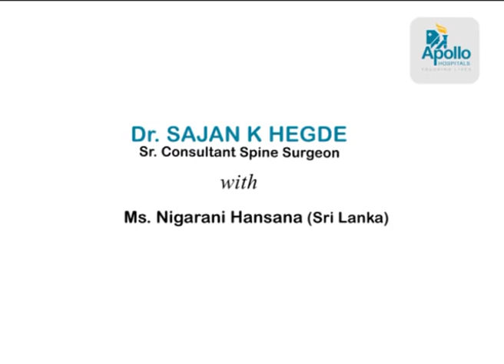8 yrs long spinal deformity gets corrected through Apollo hands !!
Ms. Nigarani came to Apollo Hospitals with a severe spinal deformity which she
she had from the age of 13. She was under the observation of Dr.Sajan K Hegde, our Sr. spine surgeon,
who did her surgery using the latest Robotic Guidance system. The 21 yr old Nigarani has now gone back to Sri Lanka,
being assured by the doctor to lead a normal life like any of us.